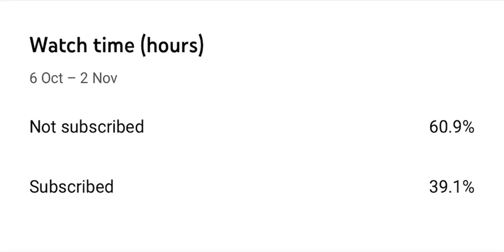Most of you are not subscribe